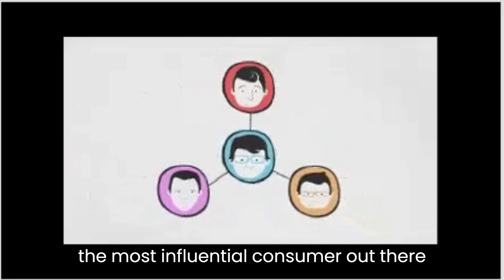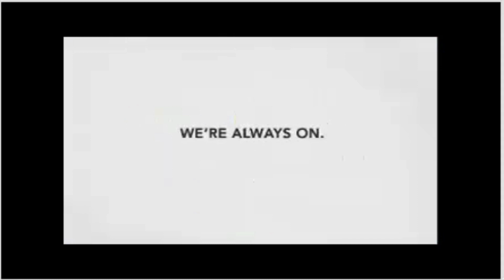Multi-Platform Male MPM. A New Kind Of Man.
Here is an introduction and description of the multi-platform man. A new kind of consumer.